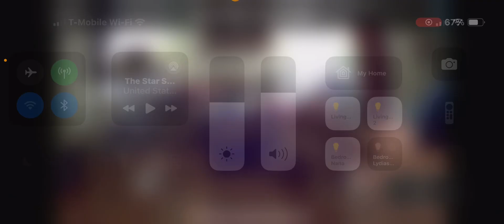October 1, 2024